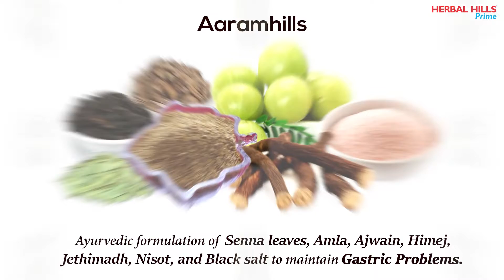Go Herbal and Follow Natural Detoxification for Healthier Life!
HP031 - Herbal Home Remedies to Promote Healthy Detoxification are Pillar of Better Well Being

What is Detoxification all About?
You must be thinking that everyone is focusing on the colon cleanse and body cleansing processes, but how exactly it works?

Basically, detoxification or body cleansing means the cleansing of blood and removing toxins from the body. This process works by removing impurities from the blood in the Liver as this is a place where toxins are processed for elimination. However, the body also removes toxins through the kidneys, lungs, skin and lymphatic system. But, sometimes these systems are unable to work properly and thus, healthy detoxification process becomes an urge for body cleansing.